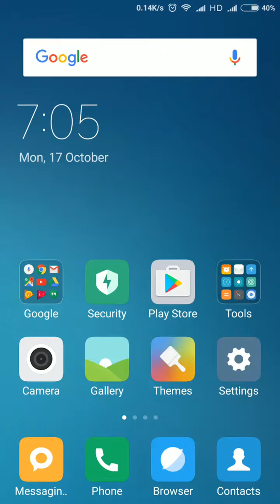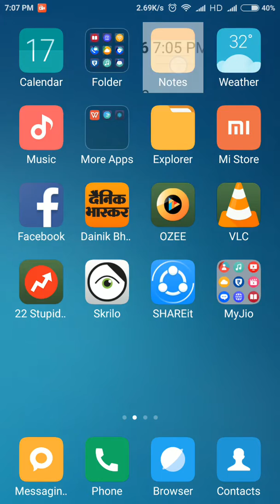how to make hotspot password protected 2016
make  hotspot password protected in just few steps.